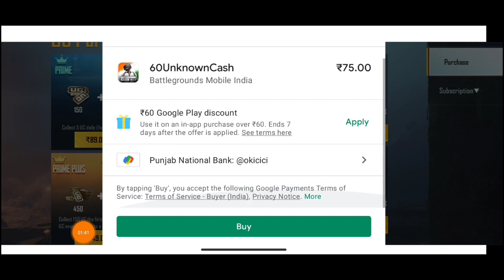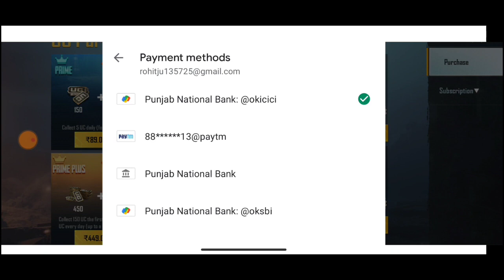How to Purchase UC in BGMI?? BGMI UC Purchase Kaise Kare | BGMI UC Buy Kaise Kare??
Dream11 RELATED :-